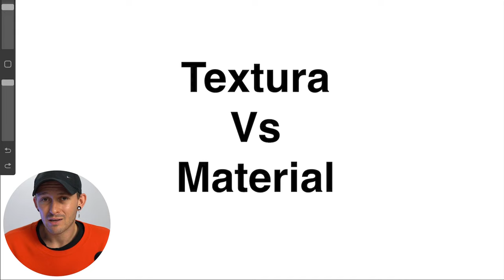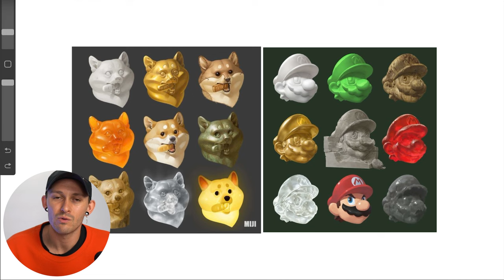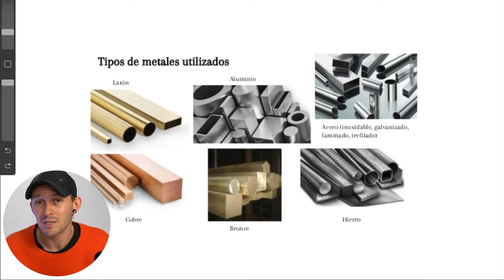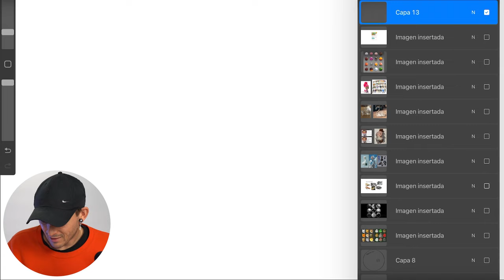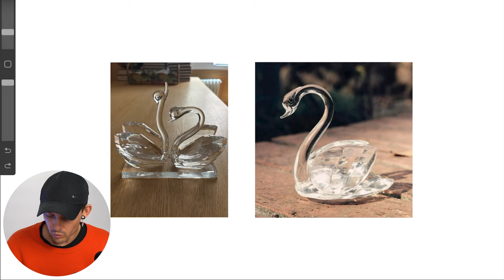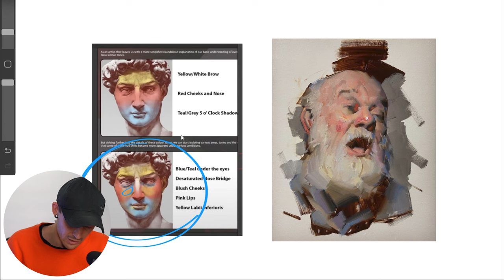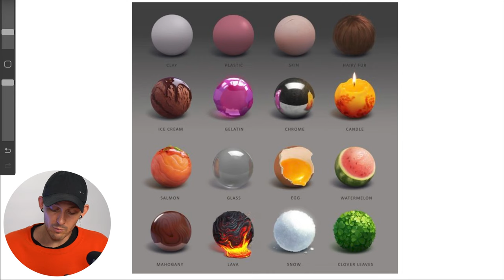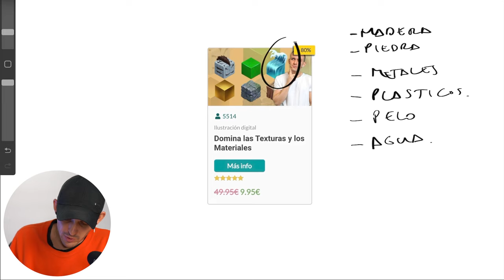Texturas y Materiales para DIBUJANTES | Curso de Dibujo Gratis